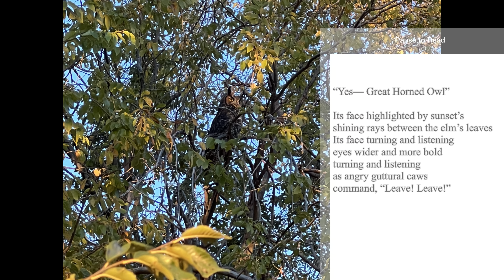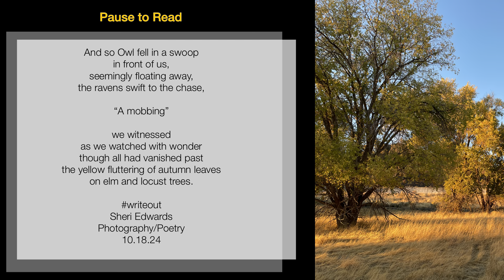"A Surprise" A WriteOut Video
On our daily evening walk, two ravens and a great-horned owl surprise us as the ravens "mob" the owl who must have trespassed into their territory. A video and poem for writeout